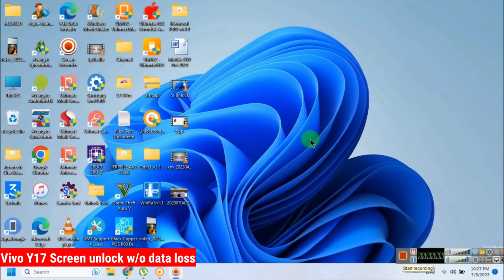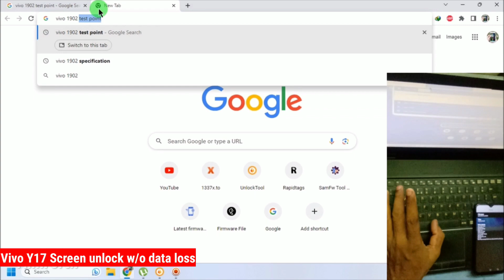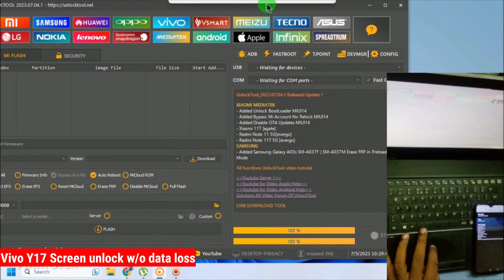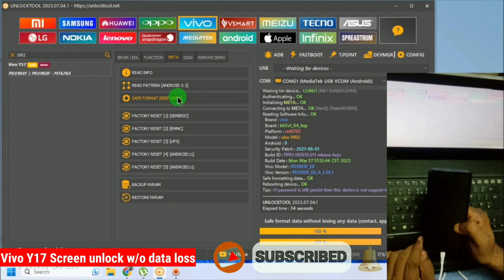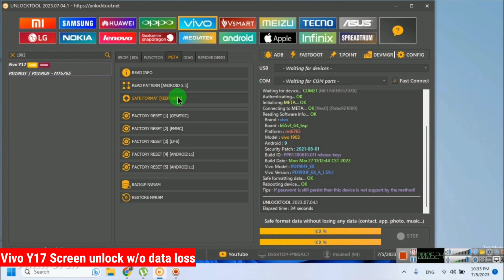How to remove Vivo Y17 (1902) Screen lock w/o data loss android 9 Mediatek Helio | TECH City | 2023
This video we discuss how to remove all vivo android 9 and less version mobile screen lock without data loss by using unlock tool in Meta Mode